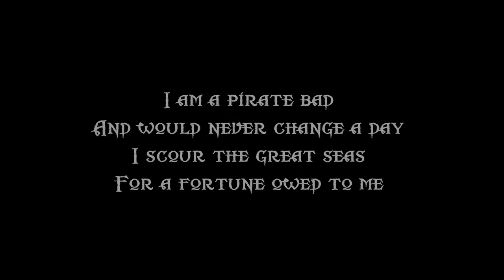The Dolmen - Stormtour 2011